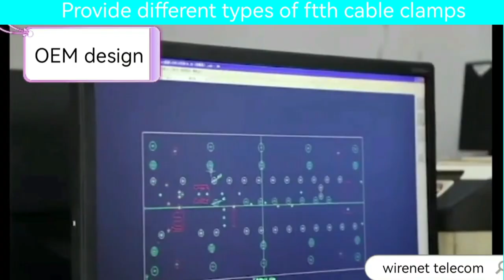How to install fiber optic drop cable by S-type drop clamp, by wirenet telecom fiber cable factory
How to install fiber optic drop cable by S-type drop clamp,